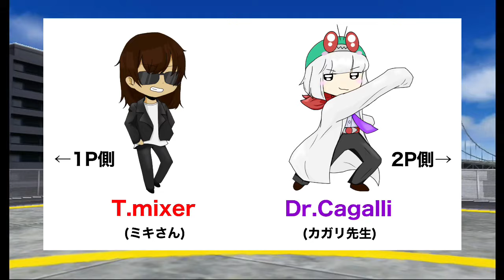久々のガチキャラ対戦【仮面ライダー超クライマックスヒーローズ】